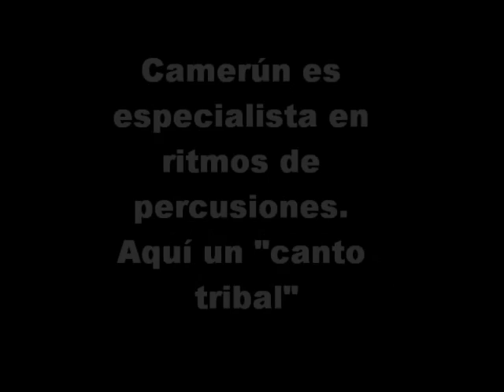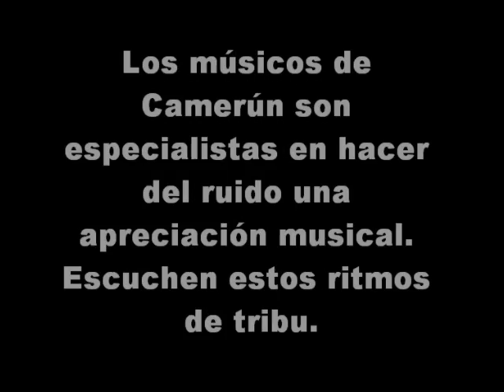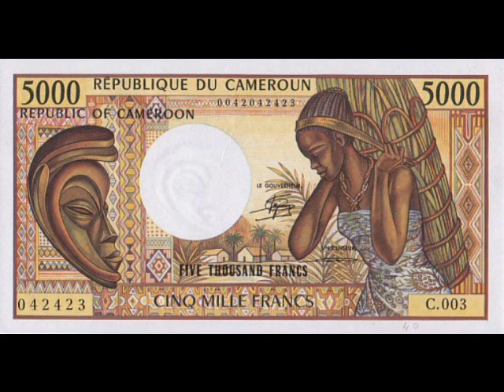Camerún y su Música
Camerún y sus estilos tribales. Que fascinante es poder oír ritmos de tambores como éstos. Africa tiene una cantidad de estilos de percusiones que ha sabido difundir en todo el mundo ya sea con influencias musicales dentro de las músicas de otras naciones a través de la historia, así como las mismas generaciones que han deseado allegarse de estos ritmos. Yo aquí les dejo algo de la música y ritmos que en Camerún podran escuchar. Definitivamente son especialistas en la buena ejecución de percusiones. Espero puedan disfrutar de esta muestra musical y que puedan comentarme. Saludos.